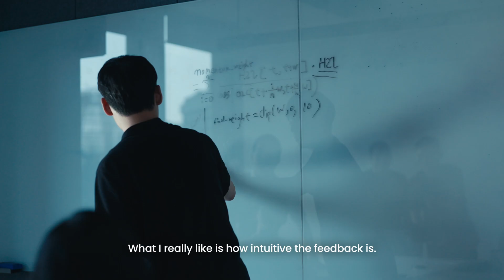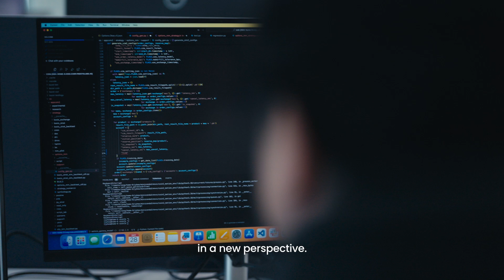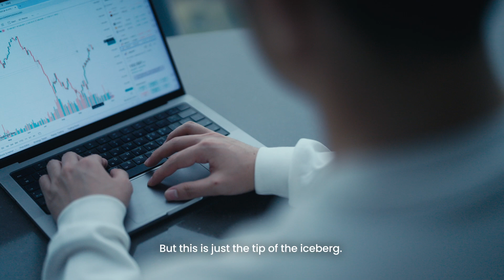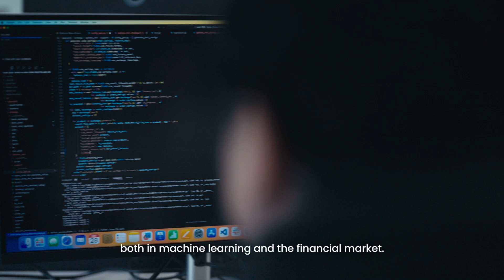Mastering Quant Trading: The Discipline and Precision Behind Market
Quantitative trading is about more than just algorithms—it’s about precision, adaptability, and creative problem-solving. At Presto, we combine technology and human insight to navigate volatile markets and drive sustainable trading success.

🔹 What Makes Presto’s Trading Approach Unique?
🤖 Data Over Emotion – Automated strategies reduce bias, but human insight is key
📉 Market Adaptability – Rapid strategy adjustments ensure long-term success
⚙️ Real-Time Feedback – Immediate insights fuel continuous improvement
📈 Beyond Short-Term Trading – Mid-to-long-term models for sustainable profitability
💡 Creative Market Perspectives – Innovation fuels new trading opportunities
🖥️ Cutting-Edge Technology – High-performance infrastructure for fast execution

This is the third episode in our four-part series, where we explore the critical thinking and technical expertise behind Presto’s trading strategies. If you’re passionate about finance, technology, and problem-solving, Presto offers the perfect career path for you.